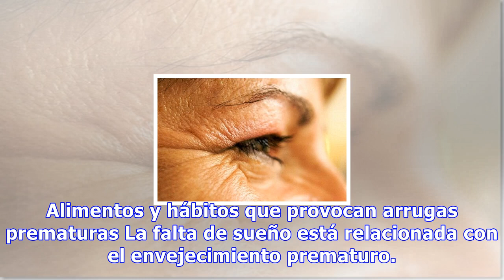Alimentos y hábitos que provocan arrugas prematuras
Alimentos y hábitos que provocan arrugas prematuras La falta de sueño está relacionada con el envejecimiento prematuro. Mientras dormimos se estimula la formación de colágeno y se activa la renovación celular 0 Compartidos Si bien se cree que las arrugas son la consecuencia del envejecimiento, las r...